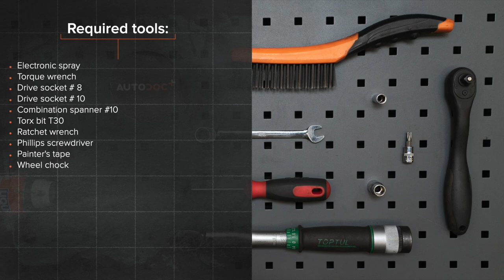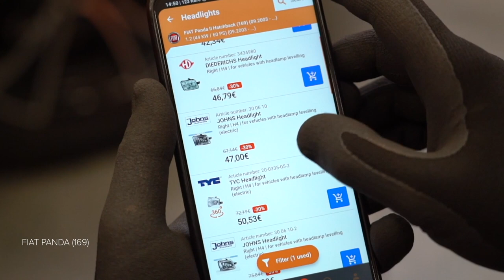Hvordan bytte frontlykter der på FIAT PANDA (169) [AUTODOC-VIDEOLEKSJONER]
Hvordan bytte frontlykter / hovedlykter / frontlys / hovedlys på FIAT PANDA 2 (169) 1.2 Hatchback 2003–2012 [AUTODOC-VIDEOLEKSJONER]

Frontlykter til kjøretøyet FIAT Panda III Hatchback (312, 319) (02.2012–...) / FIAT Panda Van –...) / FIAT Punto II Hatchback –03.2012) / FIAT Punto II Van –10.2009) / LANCIA Ypsilon II –12.2011) bør som regel erstattes i én og samme prosedyre. Det er imidlertid noen små forskjeller, på grunn av spesifikke egenskaper ved kjøretøyets design.

0:00 — FIAT PANDA (169) – frontlykter / hovedlykter / frontlys / hovedlys: trinn-for-trinn veiledning for utskifting
0:34 — Skru løs festene på dekselet til hjulkassen.
2:10 — Skru løs de nedre festene til støtfangeren.
2:16 — Fjern støtfangeren.
2:55 — Fjern hovedlyset.
3:23 — Monter det nye hovedlyset.
4:06 — Skru inn de øverste festene til støtfangeren.